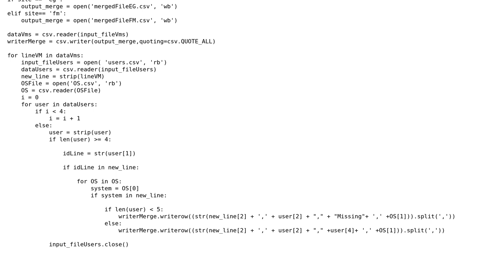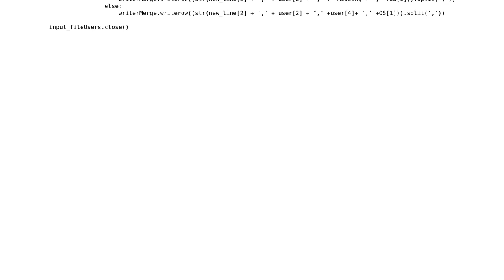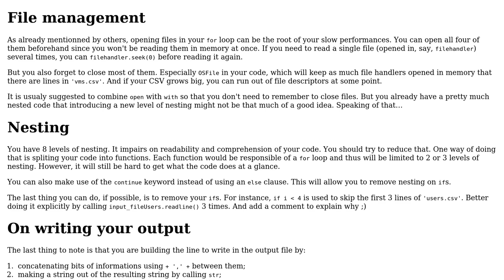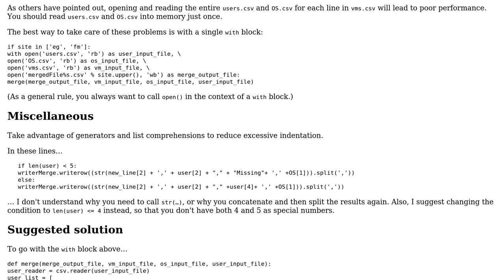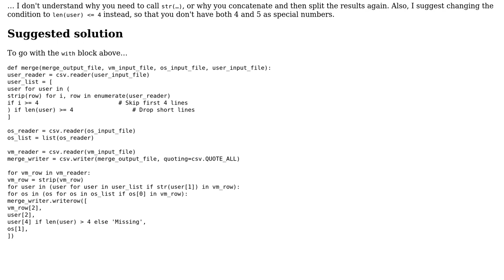Merging two files into one .CSV (3 Solutions!!)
Merging two files into one .CSV

With thanks & praise to God, and with thanks to the many people who have made this project possible! | Content (except music & images) licensed under CC BY-SA | Music | Images & others | With thanks to user MrUglama user gariepy user 301_Moved_Permanently user 200_success and the Stack Exchange Network Trademarks are property of their respective owners. You are responsible for your own actions.